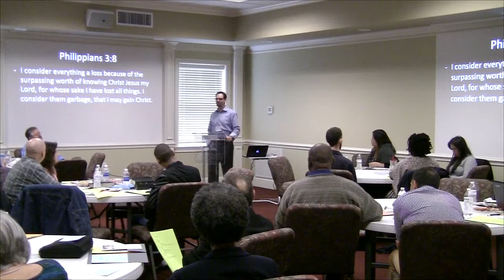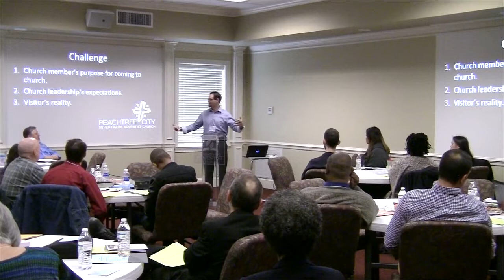Young Adult Liaison Training Part 2 of 4